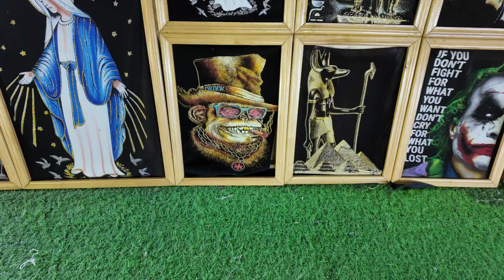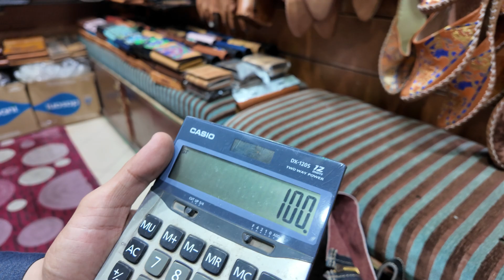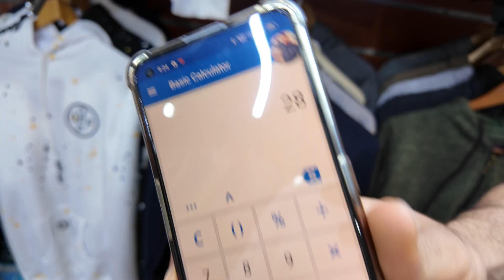Naama Bay Shopping Guide: Sharm El Sheikh's Ultimate Negotiation Experience | DJI Osmo Pocket 3 Vlog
Ready to dive into the vibrant and bustling markets of Naama Bay in Sharm El Sheikh? This video is your ultimate guide to navigating the lively bazaars, where negotiation isn't just a skill—it's an art. Whether you're a seasoned haggler or a first-time visitor to Egypt's famous shopping district, I'll take you through the heart of Naama Bay, sharing insider tips on how to secure the best deals, understand local customs, and enjoy the rich shopping experience that this unique destination has to offer.

In this video, you'll explore:
- **A Tour of Naama Bay:** Get an up-close look at the diverse range of shops, stalls, and boutiques that make Naama Bay a shopping paradise.
- **Negotiation Techniques:** Learn effective negotiation tactics that respect local traditions while ensuring you walk away with fantastic bargains.
- **Must-Visit Shops:** Discover the top places to find authentic Egyptian souvenirs, exquisite jewelry, and handcrafted goods.
- **Cultural Insights:** Gain valuable insights into the local culture and how it influences the shopping and negotiation process.
- **Shopping Dos and Don'ts:** Tips to navigate the markets safely and respectfully, ensuring a pleasant experience for both you and the vendors.

Join me as we explore the lively streets of Naama Bay, where every shop and stall offers a chance to practice your negotiation skills and find treasures to bring home from your travels.

Don't forget to subscribe to my channel and hit the like button if you're excited to master the art of negotiation and make the most of your shopping experience in Naama Bay! Have you ever shopped in Sharm El Sheikh? Share your stories and tips in the comments below.

This description was made by AI, aiming to prepare you for an unforgettable negotiation and shopping experience in Naama Bay, Sharm El Sheikh.